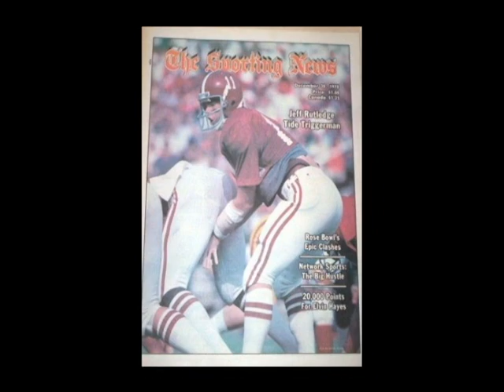Jeff Rutledge, Football University coach